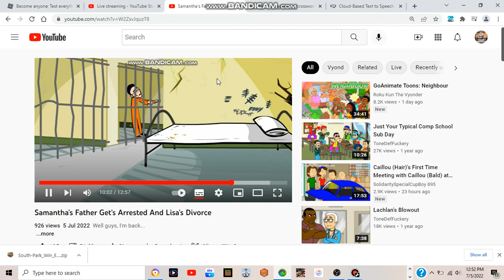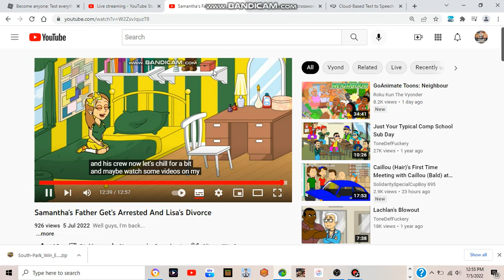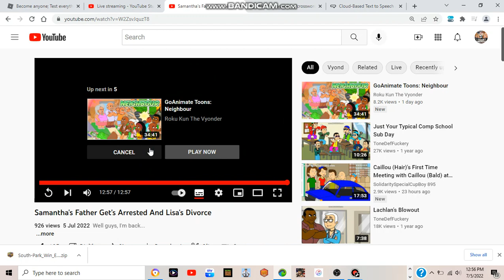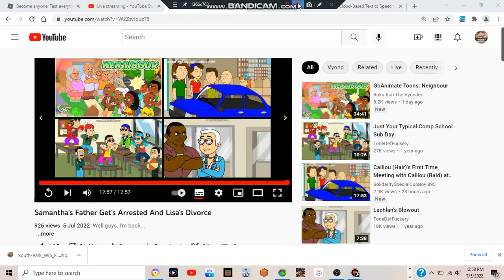Beanie hat Maurice reaction #35: Samantha RETURN + my response on the Video.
THANK YOU @OnBreak246 FOR THIS AMAZING MASTERPIECE! I react to The ending of Samantha bailing out of jail. I literally forgot what I just wrote this is part 4 lolll y'all enjoy the video You know the drill and SHOUTOUTS TO MY BOY ANIMATIONSENSATION02 FOR THE VIDEO MAN! GREATEST STORYLINE EVER!!!